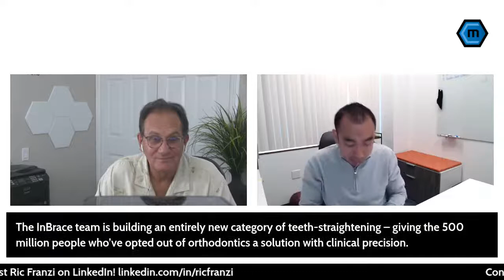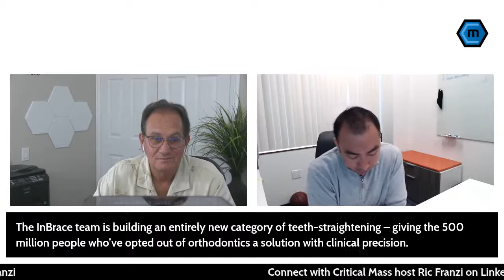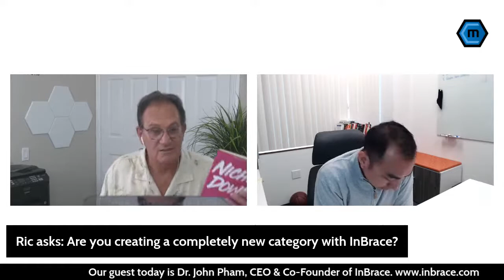Critical Mass Business Talk Show: Ric Franzi Interviews John Pham, CEO & Co-Founder of InBrace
John Pham is an entrepreneur, team builder, former aerospace engineer, practicing orthodontist, and Ernst & Young Entrepreneur of the Year finalist. As CEO and Co-Founder of InBrace, John and his team are building an entirely new category of teeth-straightening. InBrace has earned the distinction of being one of Orange County’s Top Workplaces.

John joins Ric Franzi on Critical Mass Business Talk Show to discuss how he is disrupting the dental industry and offering an innovative solution for the 500 million people who have opted out of traditional orthodontic treatment.